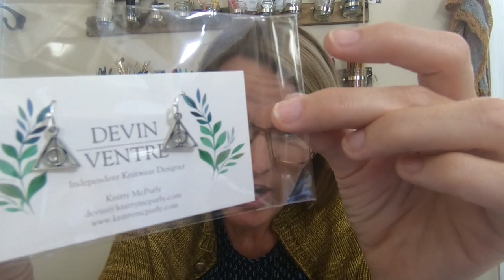Knitty McPurly Podcast Episode 40: This Podcast is Loaded With Fun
UPDATE: Winners have been randomly chosen! The winners are:

Lisa B Gregg 6019
Lisa Seifert
Sherryl
JillOrtiz
Snowy Owl Crafts

Get in touch with me and I will send you your prize!  :)  Congratulations, folks!

Shownotes